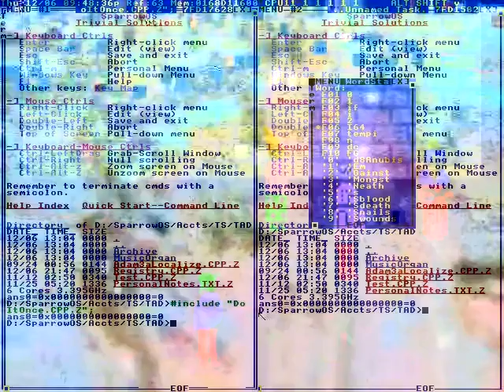Thank you all!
The molecules repel each other,
And try to line up